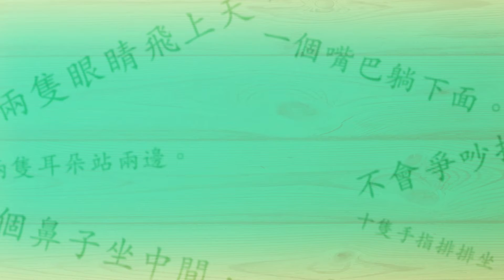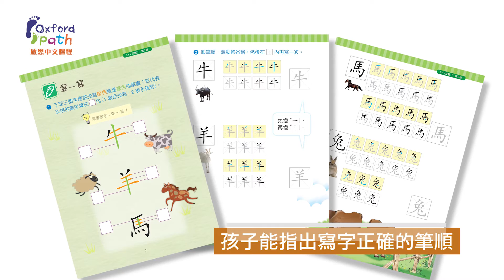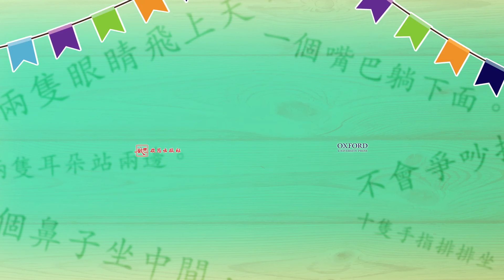牛津啟思中文課程 家長心聲 （K2學生）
【內容與小學課程相近　幫助孩子銜接小學】

牛津啟思中文課程，由擁有30年出版教科書經驗的啟思出版社編輯團隊設計，以獨有的「小步教學法」和「主題式學習」，助孩子打好基礎，輕鬆銜接小學課程！